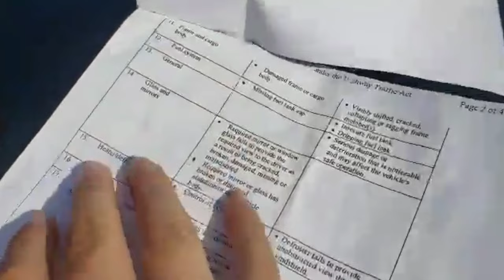Why Pick Up Is BETTER Than Semi For Transport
In this video we talk about why I use a pick up for transport over a semi and why you will never see me driving one.